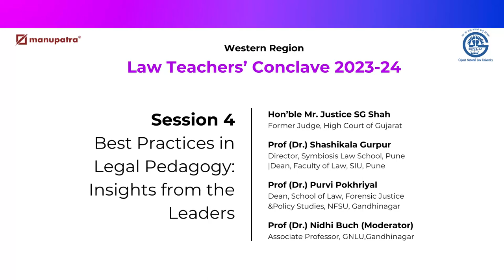Best Practices in Legal Pedagogy: Insights from the Leaders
Western Region Law Teachers' Conclave Session 4 featured Hon’ble Mr. Justice SG Shah Former Judge, High Court of Gujarat, Prof (Dr.) Shashikala Gurpur Director, Symbiosis Law School, Pune |Dean, Faculty of Law, SIU, Pune, Prof (Dr.) Purvi Pokhriyal Dean, School of Law, Forensic Justice &Policy Studies, NFSU, Gandhinagar, Prof (Dr.) Nidhi Buch (Moderator) Associate Professor, GNLU, Gandhinagar

The session will delve deep into the reservoir of experience and wisdom that our panelists bring to the table. In this session, we will discuss the practices they've found most effective, the challenges they've encountered, and the innovative solutions they've developed in response. Whether you're a seasoned educator or new to the world of legal teaching, there's something for everyone to take away.